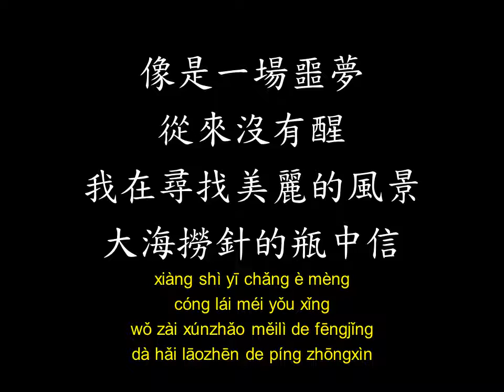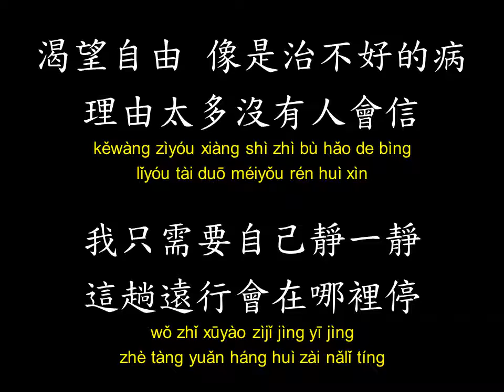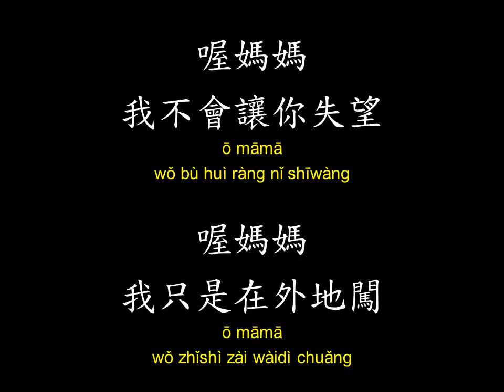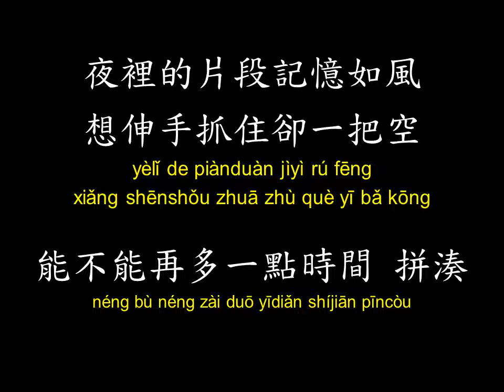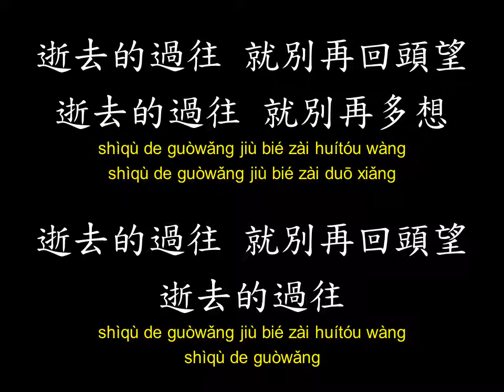兄弟本色 - 迷途羔羊 歌詞Lyrics拼音Pinyin